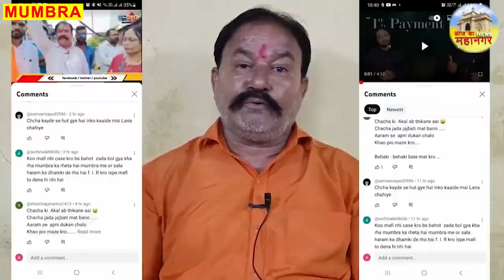देखिये कायदे में रहोगे तो फायदे में रहोगे बयान पर क्या कहा जगदीश मिश्रा ने | Aaj Ka Mahanagar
देखिये कायदे में रहोगे तो फायदे में रहोगे बयान पर क्या कहा जगदीश मिश्रा ने